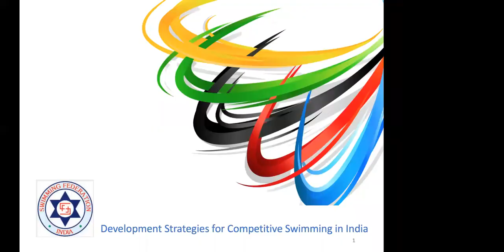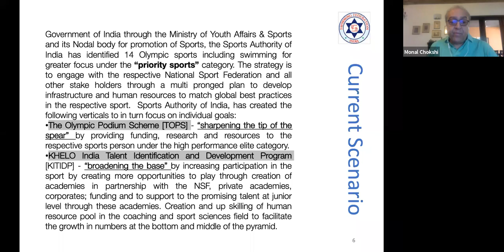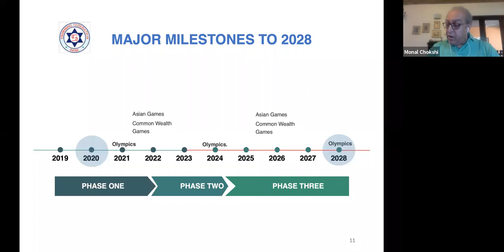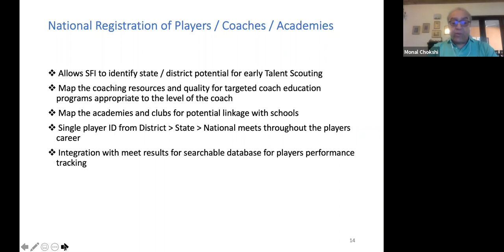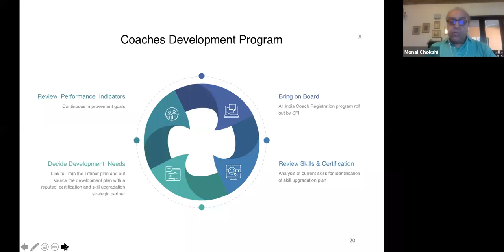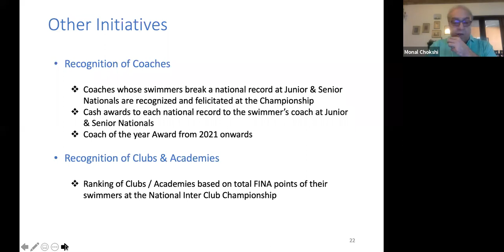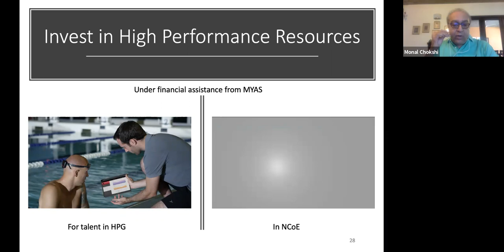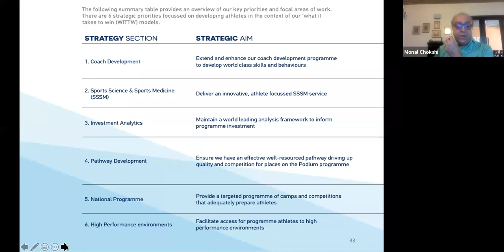24. Swimming- Development Strategies for Competitive Swimming in India By Monal Chokshi